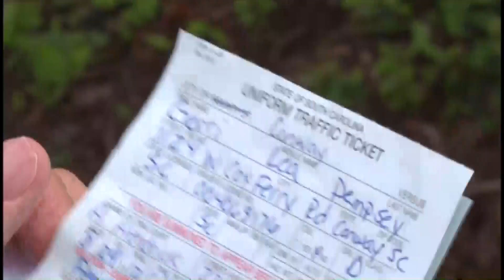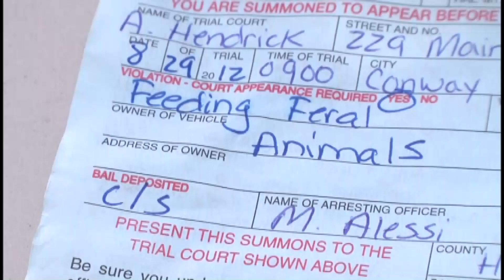71-year-old woman may go to jail for feeding stray cats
Gerri Dempsey, 71, is facing possible jail time for feeding stray cats, and says they'll die without her help but a new city ordinance says she must stop feeding them.